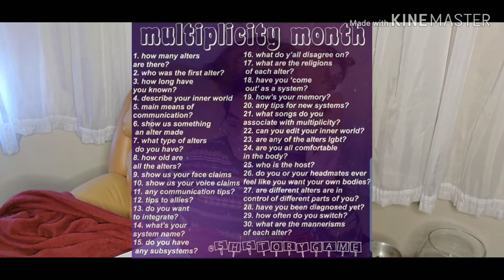All About MultiQueer!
Carnelian answers 30 Questions about multiplicity and how it pertains to the MultiQueer System.